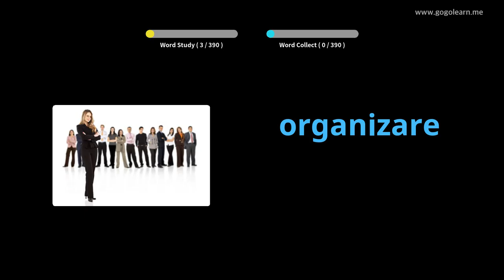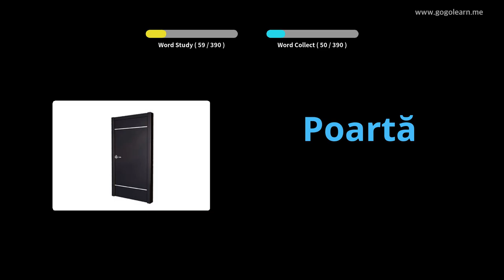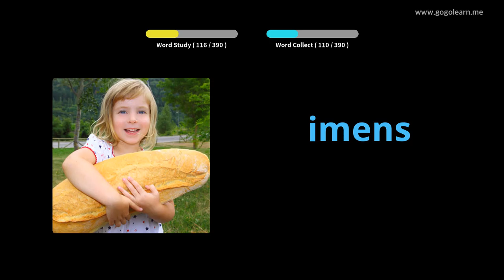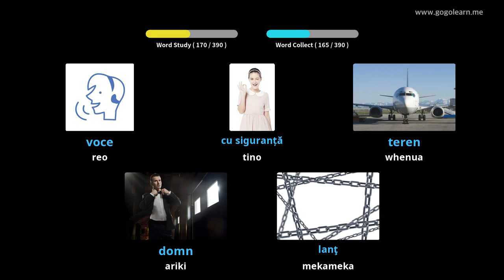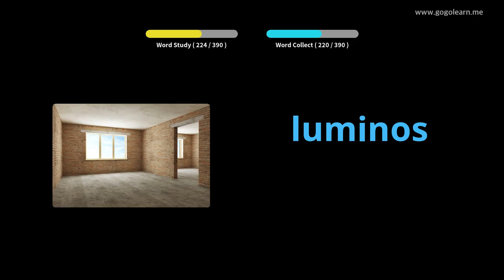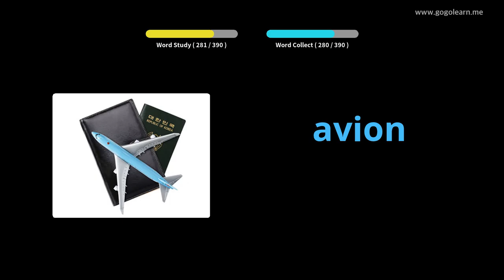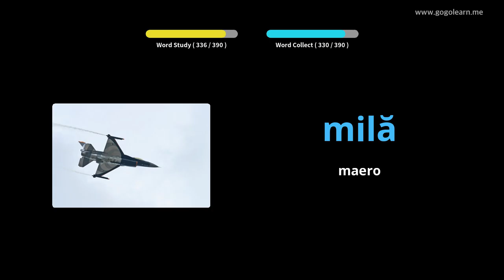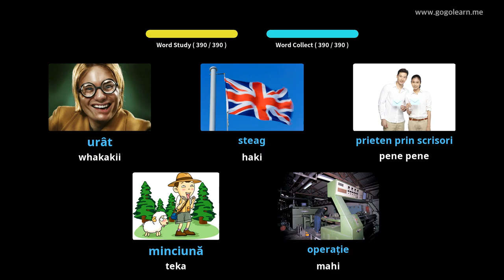Kura Tuarua Kura Tuarua Romana 2 | Golearn